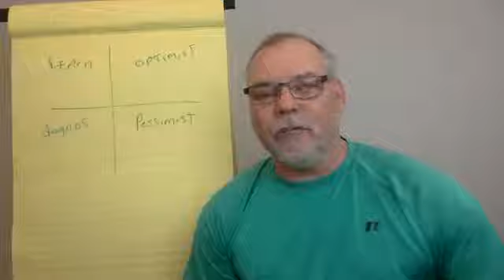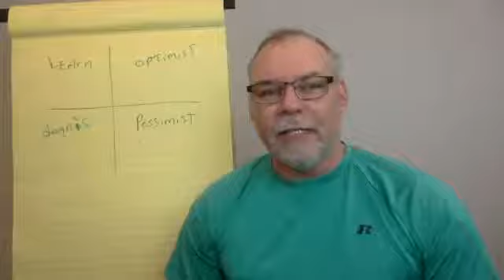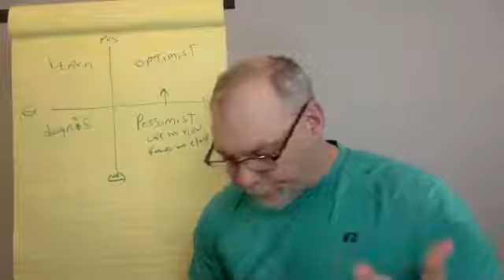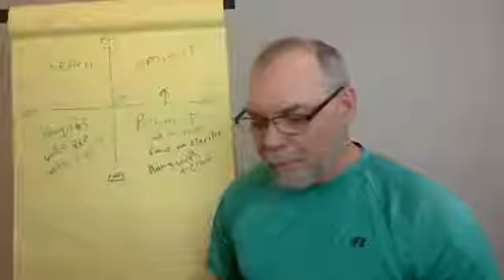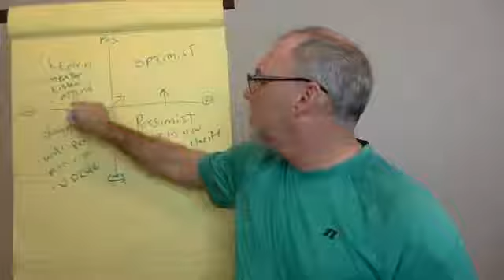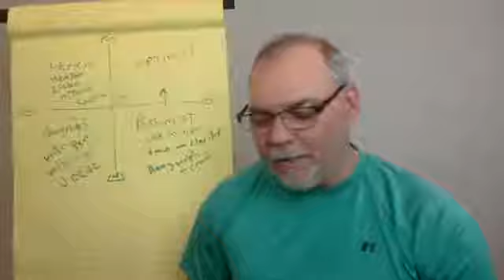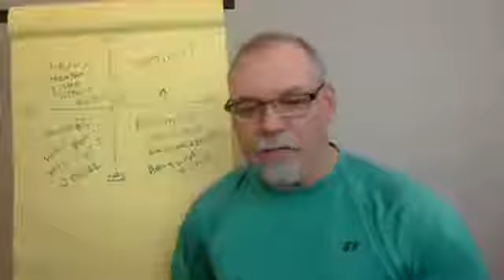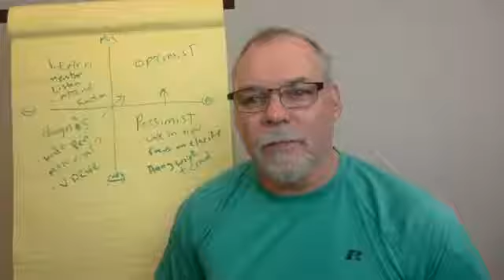Let's Be Optimistic with Jay Sthilaire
In this Facebook Live, Jay Sthilaire explains how having a positive outlook can propel you to accomplish your goals this year. So ditch your negative/pessimistic thoughts and launch yourself into 2019 with the right mindset. Be optimistic !!

Download my free report to Stop Renting and own your own home in less than 30 Days !!